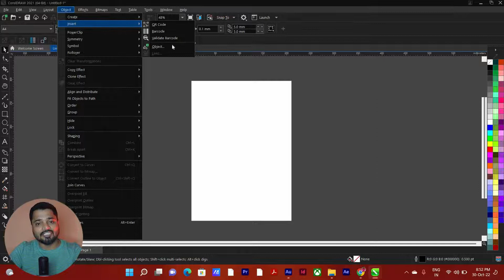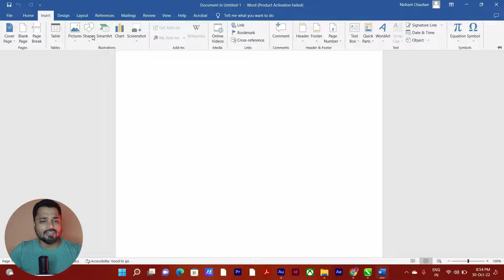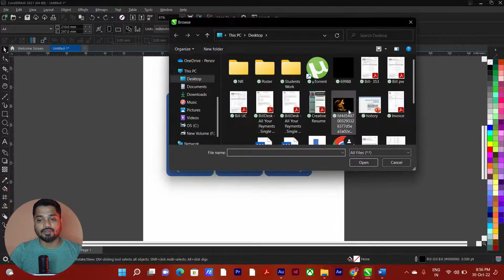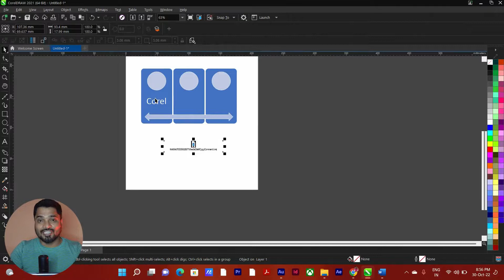CorelDRAW Tutorial for Beginners [Chapter_33] हिंदी में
एक और ट्यूटोरियल वीडियो में आपका स्वागत है। इस ट्यूटोरियल में मैं आपको सीखने जा रहा हूं कि कोरलड्रॉ में ऑब्जेक्ट का यूज़ कैसे करते है ।
आपका सुझाव, प्रतिक्रिया का हमेशा स्वागत है। यदि आपका कोई सवाल है, तो बेझिझक नीचे टिप्पणी करके पूछ सकते हैं।